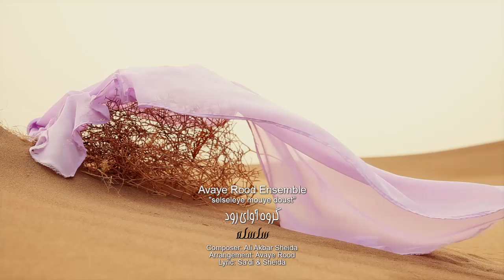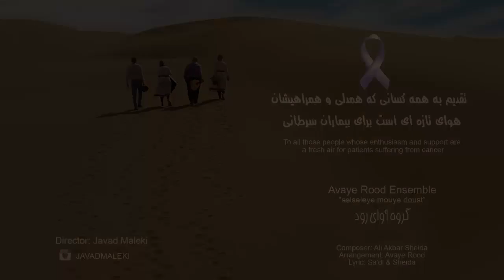Chain of beloved tresses-سلسله موی دوست -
To all those people whose enthusiasm and support is fresh air for patients suffering from cancer.

The chain of my beloved's hair is a loop of misery,

The chain of my beloved's hair, oh God! Oh God!
Is a precious, precious trap.

Those who are not caught in this trap,
Are free from this ordeal,

You, who were unfaithful to us,
Who were never kind and always unjust.
What trouble should I carry from your grief,

Poem by Saadi

Director: Javad Maleki
Actress: Bita Asna Ashari

Performers:
Amir Hosein Kave
Behzad Ansari
Pegah Kheirdoush
Chavosh Eskandari
Nazanin Bazargani
Mehrad Nobakhtpour
Sara Mortazavi
Bahar Mortazavi
HamedHabib Pour

Mix and mastering by Payam Shafahi

Special Thanks to:
Naser Eskandari khah
Dr. Sina Yousefi
Pouria Kheirdoush
Ramak Bam zar
Rezavaneh Maleki
Avaye Delnavaze Rood studio

زمان می گذرد و لحظات یکی پس از دیگری محو می شوند.
 گاهی با هم و گاهی بدون تو ... بدون من ...
 تنها عشق است که می ماند تا همیشه
 موزیک ویدئو "سلسله موی دوست" کاری از گروه آوای رود
 برای آنانی که همدردی و همدلی تنها گوشه ای است از دریای بیکران محبتشان به انسانیت

تنظیم و اجرا :گروه آوای رود
 کارگردان : جواد ملکی

امیر حسین کاوه : آواز
 چاوش اسکندری خواه : تار
 بهزاد انصاری : عود
 پگاه خیردوش : قیچک و کمانچه
 نازنین بازرگانی : قانون
 و با تشکر از دوستان عزیزمان که ما را در ضبط این قطعه یاری کردند :
 مهراد نوبخت پور : کمانچه
 سارا مرتضوی : کمانچه
 بهار مرتضوی : همخوان
 حامد حبیب پور : دف
 میکس و مسترینگ : پیام شفاهی
 صدا بردار : بنیامین نکهت
 استودیو : ایگوانا رکورد

با تشکر ویژه از:
 بیتا اثنی عشری، ناصر اسکندری خواه، پوریا خیردوش، رامک بام زر، Delnavaz Music، محبوبه طیبان